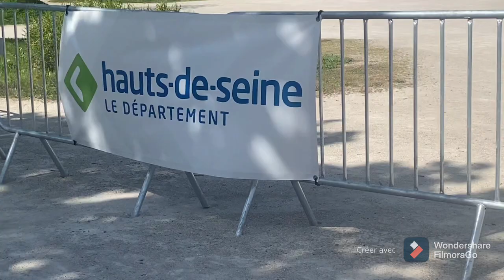Vlogs#walking in Paris🇫🇷 Parc nautique départemental de l'Île de Monsieur Sèvres سافر بدون تأشيرة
Parc_nautique_départemental_hauts _Seine
‎جولة# خوجة
sahrawi _family

جولة اليوم في باريس وجهتنا نهر السين Parc nautique départemental de l'Île de Monsieur

Notre balade aujourd’hui Parc nautique départemental de l'Île de Monsieur Sèvres